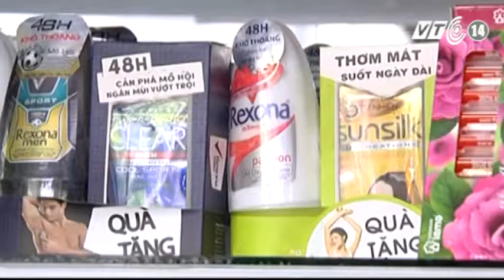VTC14_Mỹ phẩm chứa chất cấm vẫn tràn ngập thị trường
(Truyền hình VTC14) - Mỹ phẩm chứa chất cấm vẫn tràn ngập thị trường
Mặc dù đã có quy định cấm một số hoạt chất gây paraben có khả năng gây ung thư có trong mỹ phẩm từ ngày 1/7/2015 nhưng cho tới thời điểm này, trên thị trường vẫn tràn ngập các sản phẩm mỹ phẩm có chứa chất cấm. Doanh nghiệp chưa có động thái nào để thay đổi sản phẩm theo quy định, còn chủ các cửa hàng mỹ phẩm cũng chưa nhận được bất kỳ thông báo nào.